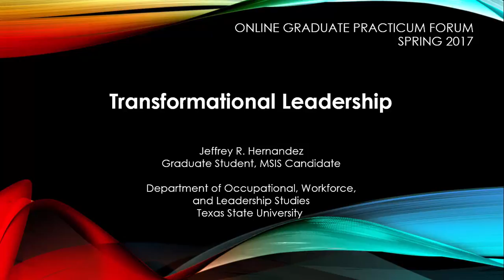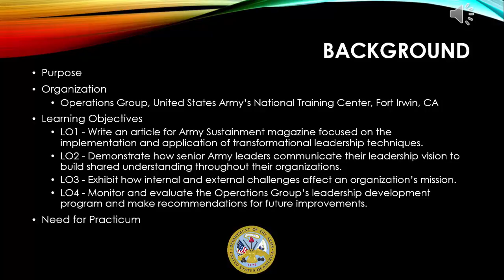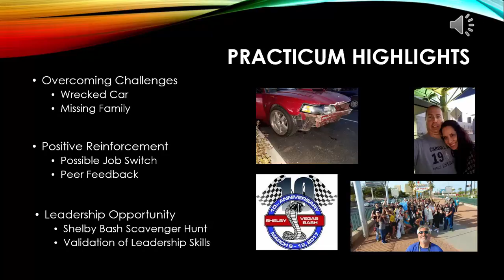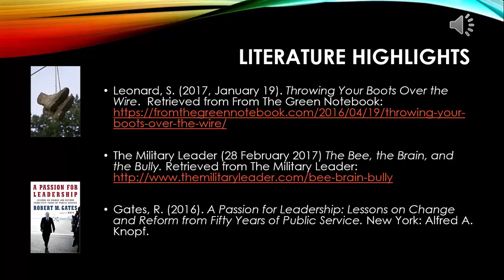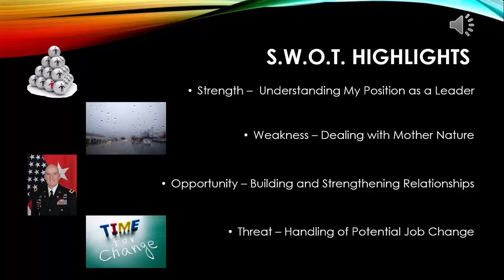Jeffrey R. Hernandez – Transformational Leadership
The purpose of my practicum is to develop and implement a comprehensive leadership development program that focuses on the benefits of transformational leadership practices for implementing organizational changes based upon lessons learned at the United States Army’s National Training Center. Because of this experience, I have a better understanding on the effectiveness of applying transformational leadership skills, values and attributes for use in today’s rapidly changing Army environment.